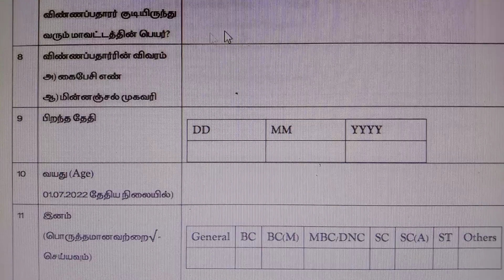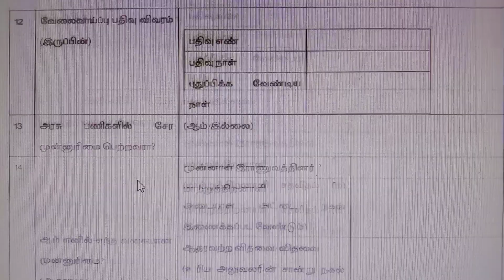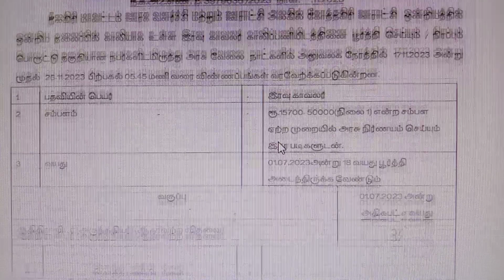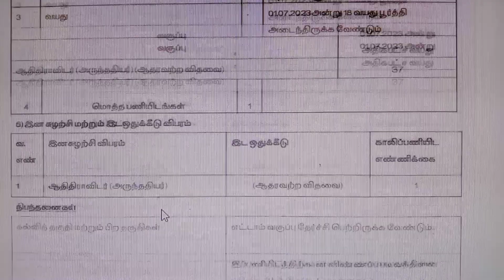தமிழ்நாடு அரசு BDO ஆபிஸில் புதிய நிரந்தர அரசு வேலை 2023 | No Fee No Exam Permanent Govt Jobs 2023